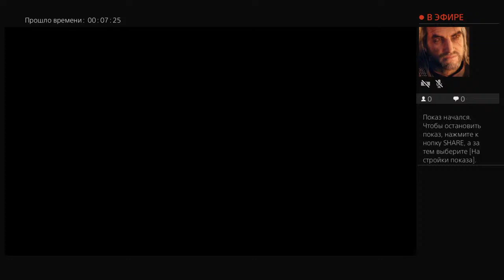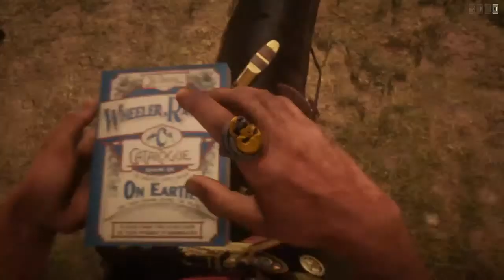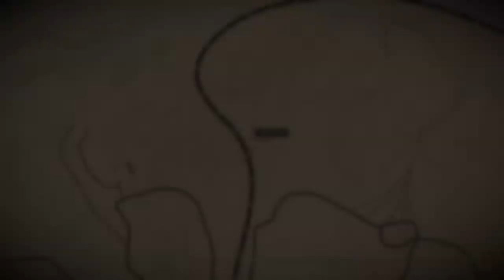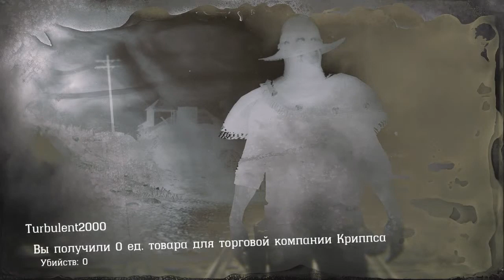Farming Money and dailies in Red Dead Online / Turbulent2000